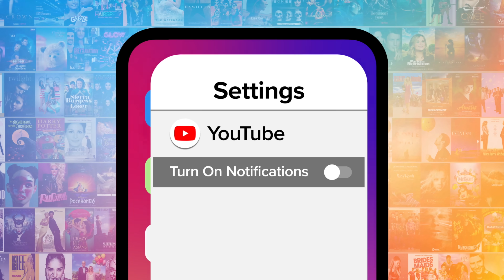Top 10 Moments We Found Out a Singer Was a Great Actor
Who knew these singers could act? For this list, we’ll be looking at the most notable on-screen breakout performances from stars who were known mainly for their musical talent. Our countdown includes "Moonlight," "9 to 5," "Dreamgirls," and more! Which singer wowed YOU with their acting?